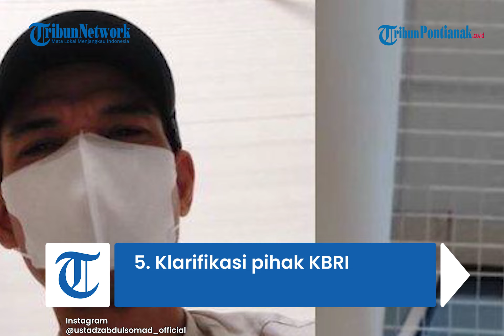🔴 TOP 5 Fakta Kasus UAS yang Dideportasi dari Singapura, Ternyata Ditolak Izinnya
Lantas seperti apa pengakuan UAS dan kronologi lengkap kejadian yang ia alami? Simak 5 fakta berikut